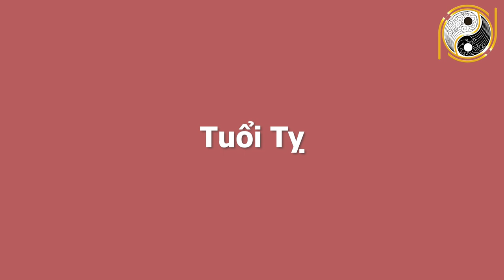Tử Vi Ngày 07/01/2021 CHÚC MỪNG Con Giáp Này SỐ ĐỎ HƠN SON, Hưởng Lộc Trời Cho NGÀY MAI TRÚNG LỚN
01. Linh phù giải hạn
02. Hồ lô hóa giải Ngũ Hoàng
03. Mai Hoa Phú Quý
04. Gương bát quái tinh cầu
05. Kim bài thái tuế 2023
06. Vòng tam hợp Dần Ngọ Tuất
07. Vòng tam hợp Thân Tý Thìn
08. Vòng tam hợp Hợi Mão Mùi
09. Vòng Tam Hợp Tỵ Dậu Sửu
10. Bát bảo tâm kinh
11. Minh Quang pháp bảo cầu
12. Minh Quang pháp bảo lục giác
13. Tỳ Hưu Lộc Tài (Đồng)
14. Tỳ Hưu Khai Vận ( Bạch Ngọc)
15. Bách Niên Tụ Tài ( tụ tài lộc)
16. Song long ngọc ấn ( ấn thăng quan)
17. Kim bài ngũ Lộ Thần Tài
18. Hồ lô bình an ( treo xe)
19. Móc khóa văn xương
20. Ống bút văn xương gỗ đào
21. Bút văn xương gỗ đào
22. Bút văn xương gỗ đào nhỏ
23. Hoa mai kim tiền ( mạ vàng )
24. Các vật phẩm phong thủy khác Tử Vi Ngày 07/01/2021 CHÚC MỪNG Con Giáp Này SỐ ĐỎ HƠN SON, Hưởng Lộc Trời Cho NGÀY MAI TRÚNG LỚN.
Quý anh chị thân mến ! Hôm nay kênh Phong Thủy Gia Cát sẽ chia sẻ về vận trình 12 con giáp ngày 25/11/2020 âm lịch, tức ngày 07/01/2021 dương lịch. Với mong muốn anh chị có thể nắm được vận trình công việc, sức khỏe, tình duyên để tiến hành công việc đạt được những kết quả mong đợi và tránh những thị phi, rủi ro. Ngày hôm nay, con giáp nào sẽ gặp may mắn tài lộc, làm ăn phát đạt, con giáp nào đen đủi, xui xẻo đủ đường. Công việc nào thuận để làm, công việc nào xui nên tránh. Mời anh chị cùng theo dõi video để biết chi tiết cụ thể.